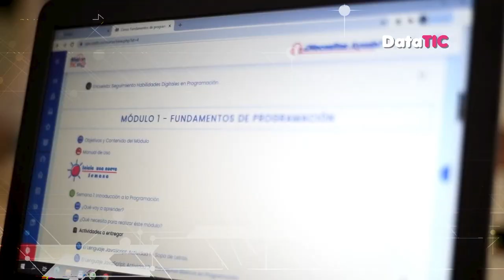DataTIC, centro de monitoreo y analítica del Ministerio TIC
Muchos colombianos que se benefician de los programas del Gobierno Nacional y del Ministerio TIC se conectan a lo largo y ancho del país, y esta información es posible visualizarla en tiempo real en el centro de monitoreo y analítica DataTIC.